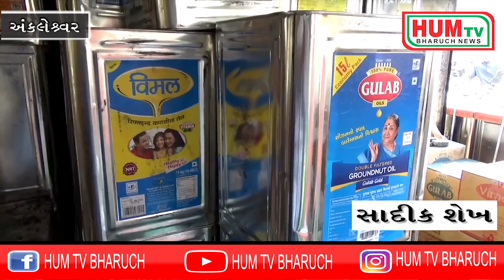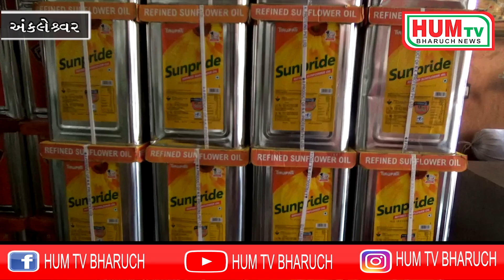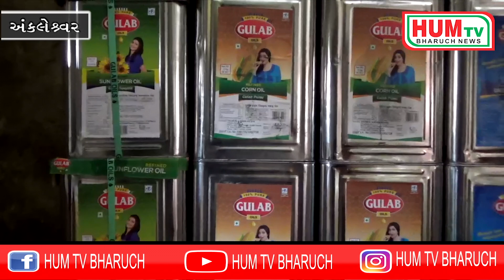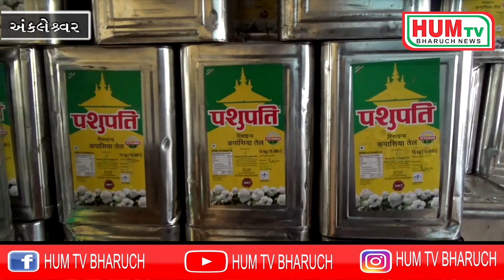અંકલેશ્વરમાં ડુંગળી બાદ હવે ખાદ્યતેલની મોંઘવારી શહેરીજનોને સહન કરવી પડશે